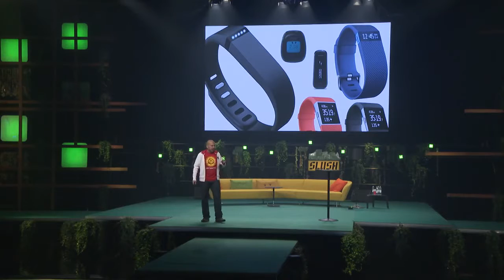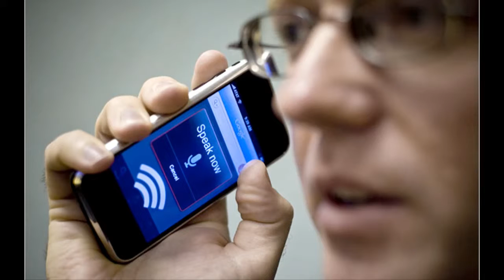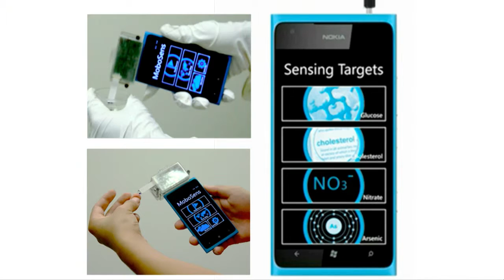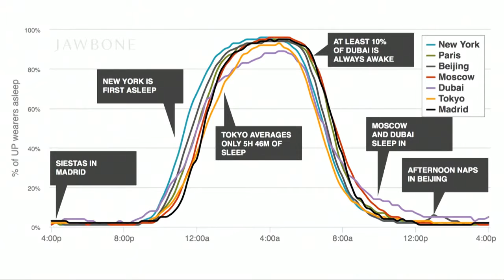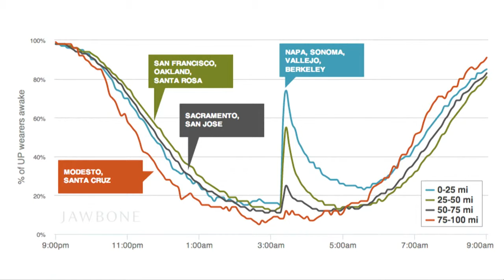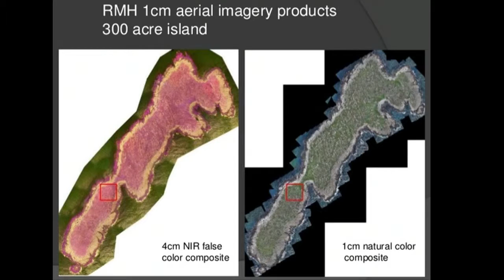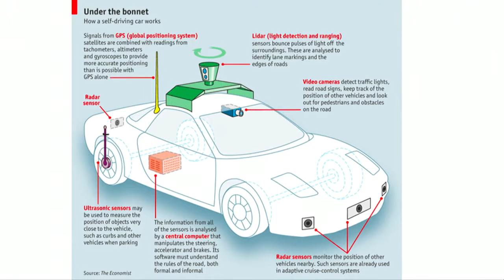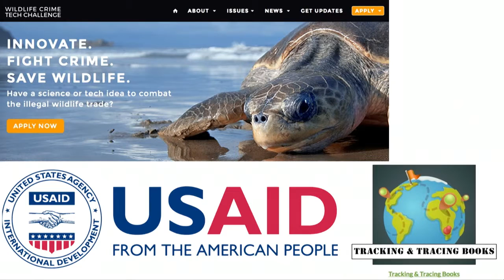Are You Ready for the Sensor Revolution in International Development?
Pop Quiz: Are you wearing an activity tracker, like a FitBit or Vivofit? Do you have any other kind of sensor on your person? I bet you do, in fact, you're probably watching this while holding it.

Yes, your mobile phone.

Smartphones today have at least 14 different sensors to test all kinds of things that are happening in your environment right now. We can use those sensors right in the phone to do everything from water testing to ultrasounds.

We are also experiencing an amazing mobile phone dividend. All those sensors in the phone are getting faster, better, and cheaper thanks to Samsung and Apple. It's time we use those sensors to improve development outcomes.

From better cookstove monitoring to bandages that tell us the status of a wound, sensors have an almost infinite role to play in international development.

We need to embrace this change and experiment with sensors now, or we'll be left behind by the ultimate innovators - people in the developing world who are innovating with mobile phones and sensors already.